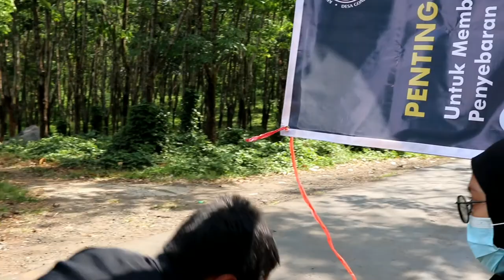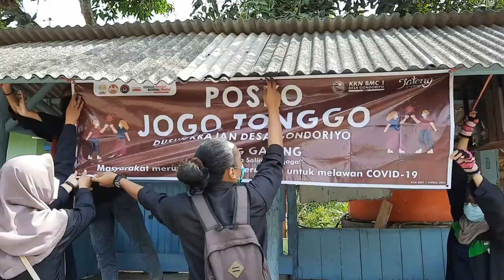BUKAN KKN DESA PENARI | Dibalik KKN Cherrybelle Desa Gondoriyo